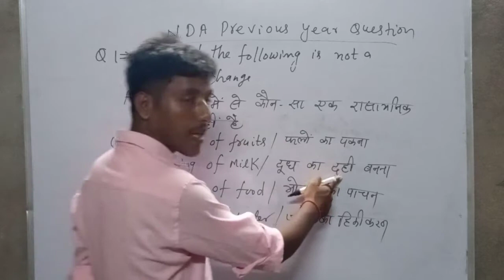NDA Previous year chemistry#shortsvideo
NDA Previous year chemistry#shortsvideo  NDA chemistry question#shortsvideo